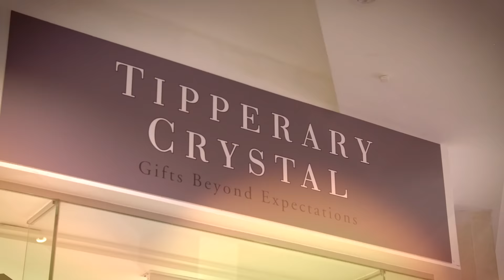Keith Barry Tipperary Crystal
Experience Our Tipperary Crystal Stores - Officially Opened by Keith Barry, Magician Extraordinaire. Bringing Magic Back to Retail with Tipperary Crystal